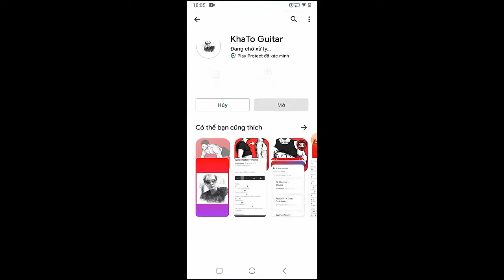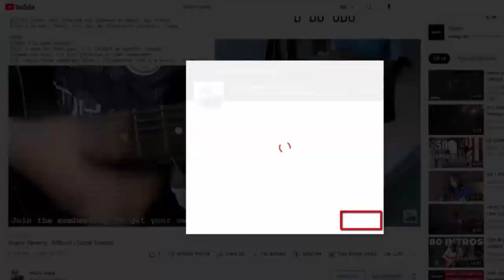Louis Tomlinson - Face The Music | Guitar Tutorial